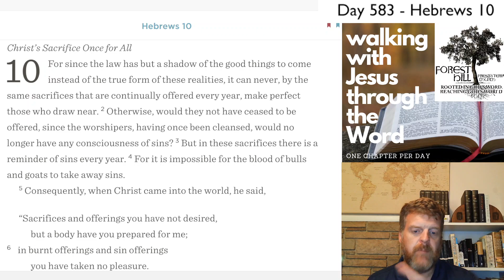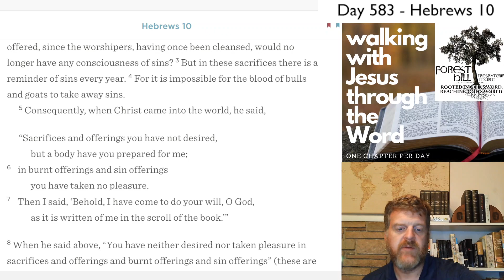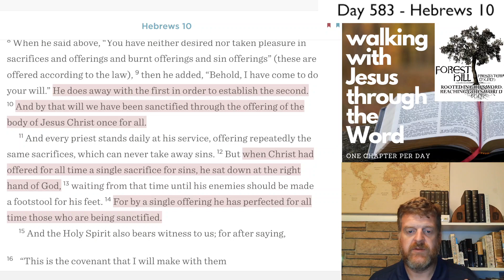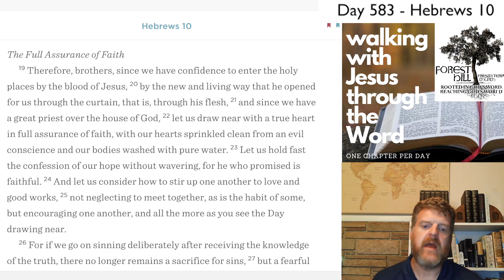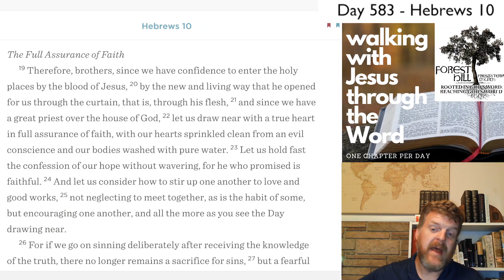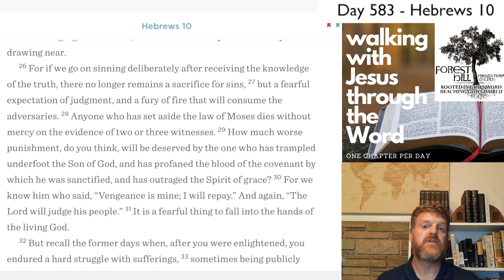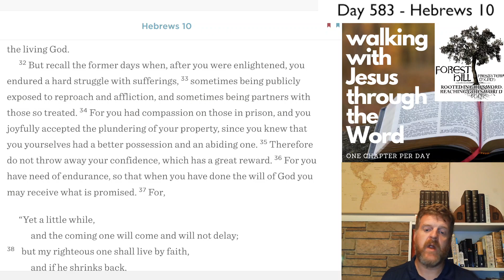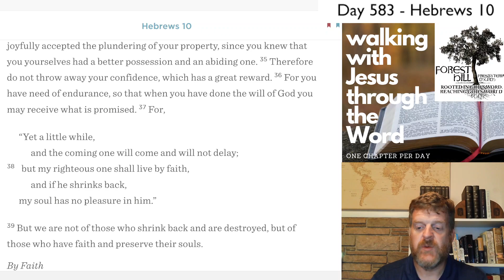WalkDevo#583 - Hebrews 10 Devotional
Hebrews 10 Devotional - Day #583 of our three-year journey through the Bible.